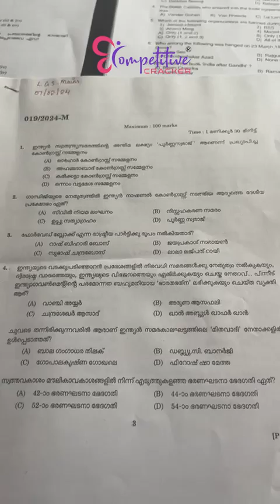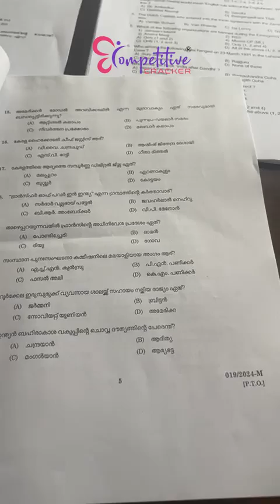മുൻവർഷങ്ങളിലെ LDC പരീക്ഷയുടെ ചോദ്യങ്ങൾ എവിടെ നിന്ന് ?? അറിയാം | KEARALA PSC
🔴 LDC 2024 ന് വേണ്ടി പഠിച്ചു തുടങ്ങാം കേരളത്തിലെ ഏറ്റവും മികച്ച അധ്യാപകർക്കൊപ്പം join my WhatsApp
⬜LDC 2024 study groups ⬜

🟩 Kollam
      Kannur
      Pathanamthitta
      Thrissur
      Kasargod

🟩 Alappuzha
      Palakkad
      Kottayam
      Kozhikode

🟩 Idukki
      Malappuram
      Ernakulam
      Wayanad

LDC  positions in PSC exams, candidates are typically assessed on their proficiency in clerical tasks, including typing, computer skills, and general knowledge.